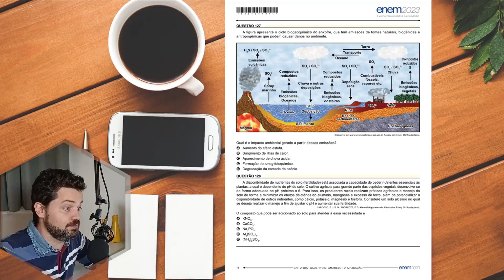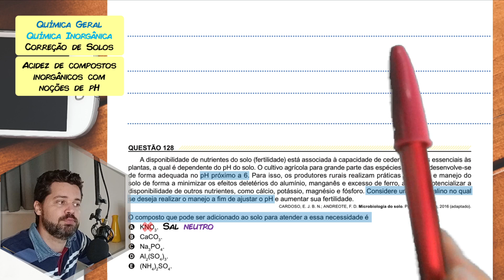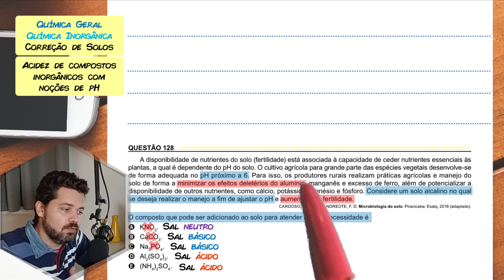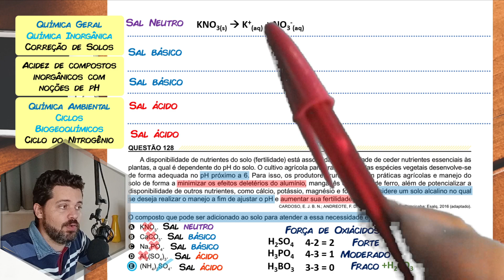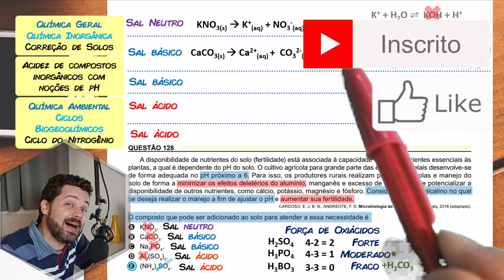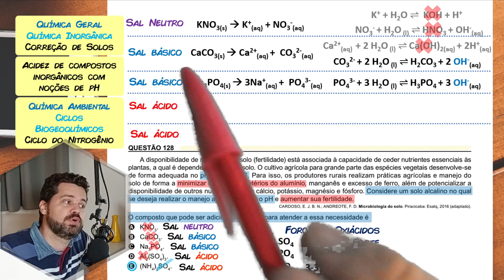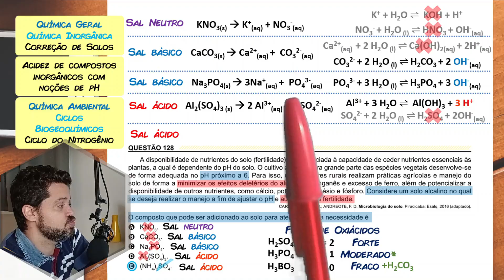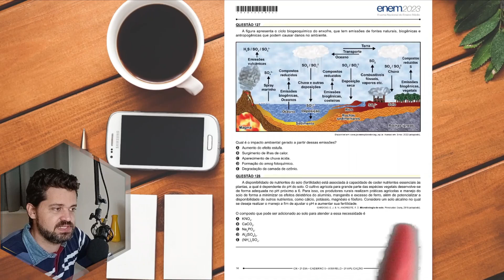✏️ENEM 2023 PPL | A disponibilidade de nutrientes do solo (fertilidade) está associada à capacidade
A disponibilidade de nutrientes do solo (fertilidade) está associada à capacidade de ceder nutrientes essenciais às plantas, a qual é dependente do pH do solo.

Correção comentada de uma questão de química do ENEM 2023 PPL 2ºAplicação, prova amarela. Essa é uma resolução detalhada, seguindo o gabarito oficial.
3) ► Aula sobre o tema:
[não disponível]

Começo da questão:
(ENEM 2023 PPL) A disponibilidade de nutrientes do solo (fertilidade) está associada à capacidade de ceder nutrientes essenciais às plantas, a qual é dependente do pH do solo. O cultivo agrícola para grande parte das espécies vegetais desenvolve-se de forma adequada no pH próximo a 6. Para isso, os produtores rurais realizam práticas agrícolas e manejo do solo de forma a minimizar os efeitos deletérios do alumínio, manganês e excesso de ferro, além de potencializar a disponibilidade de outros nutrientes, como cálcio, potássio, magnésio e fósforo. Considere um solo alcalino no qual se deseja realizar o manejo a fim de ajustar o pH e aumentar sua fertilidade.
CARDOSO, E. J. B. N.; ANDREOTE, F. D. Microbiologia do solo. Piracicaba: Esalq, 2016 (adaptado).
O composto que pode ser adicionado ao solo para atender a essa necessidade é
A KNO3.
B CaCO3.
C Na3PO4.
D Al2(SO4)3.
E (NH4)2SO4.